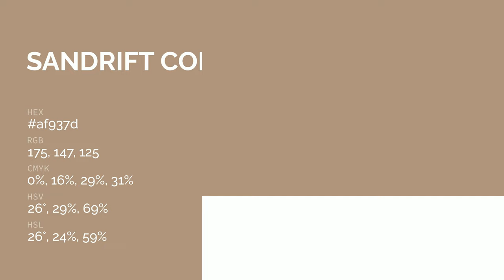Sandrift color af937d hex color - Brown color - Cool color af937d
What color is Sandrift ? af937d hex color - Brown color - Cool color af937d

Hex af937d Color Code is also known as Sandrift color.

Hex af937d Color code in RGB color code model is created after adding 68.63% red color, 57.65% green color and 49.02% blue color.
Hex af937d Color code in CMYK color (process color) code model is generated after subtraction of 0% cyan, 16% magenta, 28% yellow and 31% black.